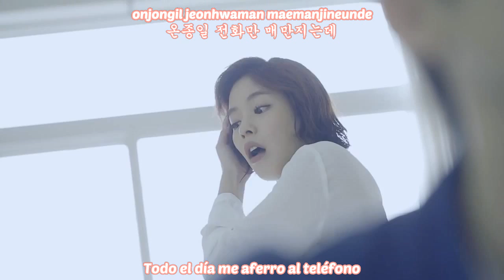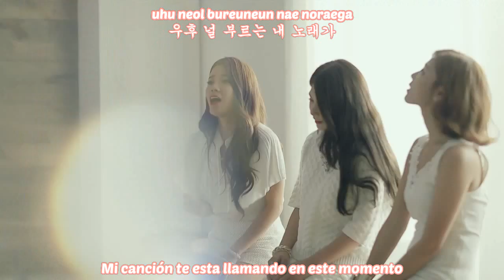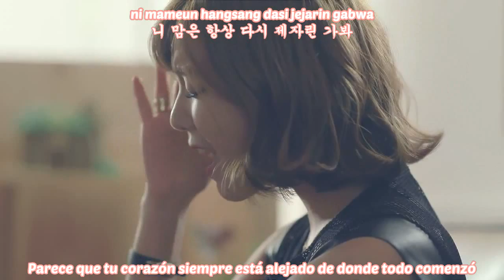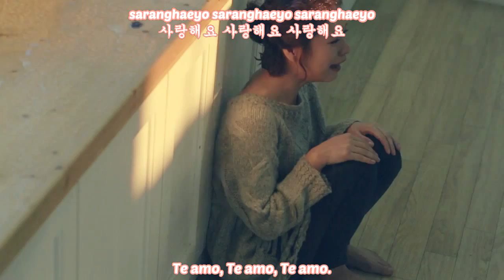Gavy NJ - I Wish MV [Sub Español+Rom+Hangul] HD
Gavy NJ가비엔제이 - I Wish좋겠다 MV Sub Español.

Realmente me encanto :3 Espero que les guste y comenten su significado que le dan al video /u\